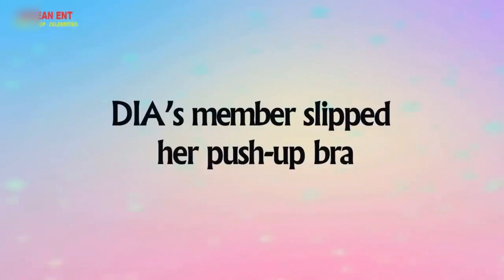KPop Idols Bra Fail moments [WARDROBE MALFUNCTIONS]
nocopyrightinfringement
gotfromcreativecommons